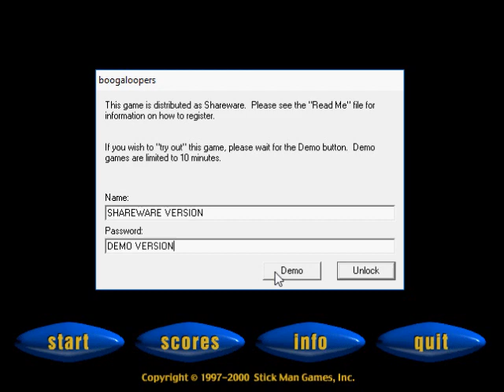Boogaloopers v2.00 Demo Gameplay (2000 Monkey Byte Development)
Even wondering the classic games made from the developers for long times ages for this?

Check them out mind that have classic games we got Windows, Java, Flash and Mac OS let me know.

Back in 2006, When i was child was authored from the families lived in the classic overflow in 2000's indie game developers was releases back couples over while ago, and supposed to be came 2013 that have questionable was quote that recently in before, This was gaming channel on social following on the computer system worked from the development games company under of the gameplay several while and When i was gameplay during to this time, And i have able to recording and audio of exposure to the playing games any used to VMWare for Windows 95 and 98 was my response before.

According for the mounting like games deduction instead the classic games of the year flashback in 1990's provides with their to be outdated in the modern year to be taken my stuff packed on several overall of the type platform games were known to be gamer be the people correlation, In fact. I remaining out personally at 2014, I used to be DOSBOX discover on the classic games would and put it beyond to realized there, no one for opposite is personally owned and played by myself. For those are have active into the classic game that i just featuring one of the platform had to gimmick is because i'm too far way played all ROBLOX games at all times is said before. However, I got some brought on my life while to be played anywhere for classic games that actually scrutinize the current and continued going on classic with the greatest odds and good one for point creative mediums is services with our of gamer and people.

-== Social ==-

Steam: JamesGamers1999
Facebook Page: James Emirzian Waldementer Gaming
Google Plus: James Emirzian Waldementer Gaming
Myspace: James Emirzian Waldementer Gaming

( COMING SOON )

-== Links ==-